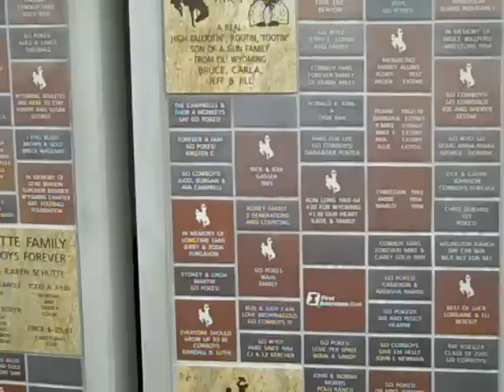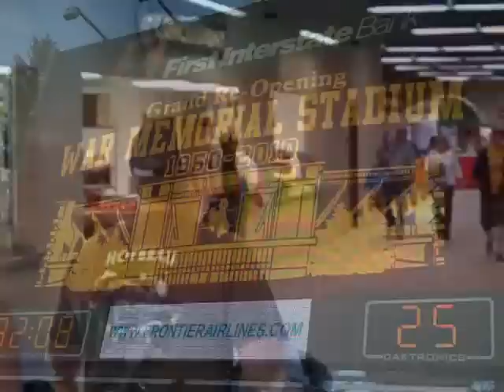OpeningDay 09 04 10